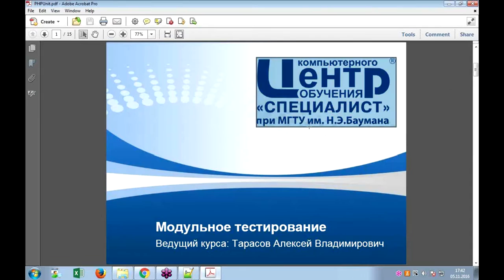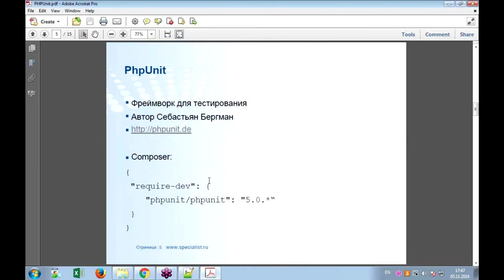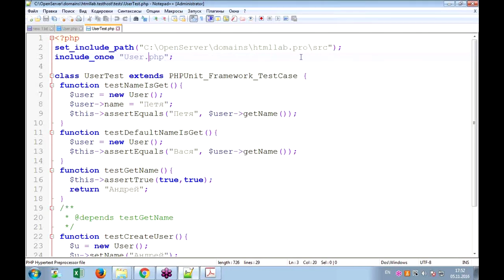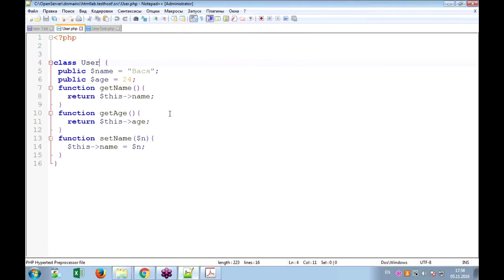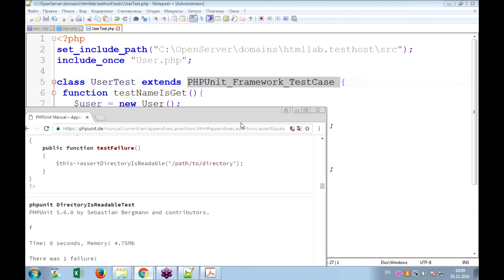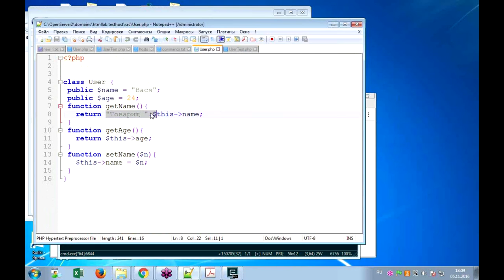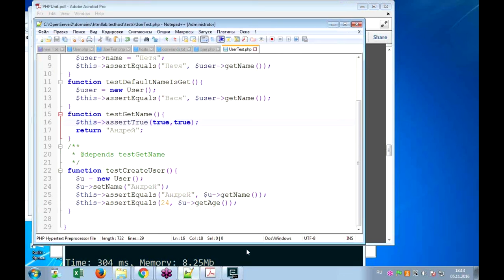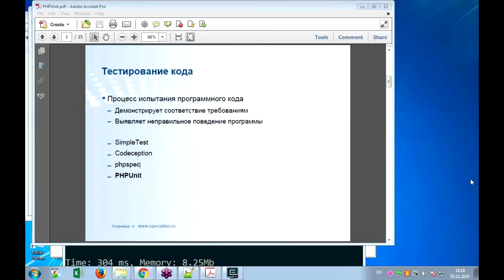Автоматизация тестирования веб приложений на PHP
Мы продолжаем серию бесплатных семинаров, посвященных вопросам тестирования программных продуктов, и сегодня поговорим об автоматизации тестирования на PHP, а именно о библиотеке PHPUnit.

При создании любого сложного продукта приходится тестировать любое изменение, вносимое в программу. Это приводит к тому, что при большом количестве классов порой теряется всякое представление, как повлияет изменение даже небольшого фрагмента кода на систему в целом.

Ручное тестирование в такой ситуации занимает массу времени (вам придется выполнить массу одинаковых операций), но если вы пишите на PHP в русле ООП, то сможете автоматизировать процесс тестирования, значительно сэкономив свое время и силы.

Библиотека PHPUnit позволяет создавать тесты для каждой страницы/класса. На бесплатном семинаре учебного Центра "Специалист" при МГТУ имени Баумана вы на наглядных примерах увидите, как работать с этой библиотекой.

Урок по тестированию в PHP ведет обладатель престижного международного статуса ZCE (Zend Certified Engineer) с многолетним опытом разработки корпоративнхы интернет-проектов Алексей Владимирович Тарасов.

Курсы PHP в Центре «Специалист» при МГТУ Баумана - это лучшие преподаватели, "бауманское" качество подготовки и максимальная нацеленность на практический результат